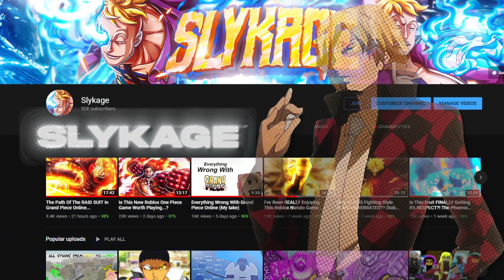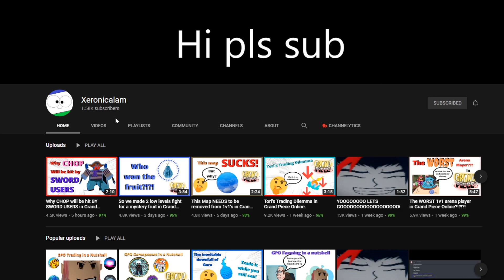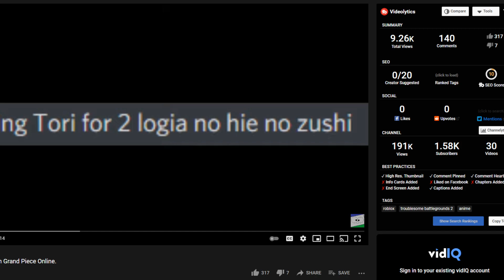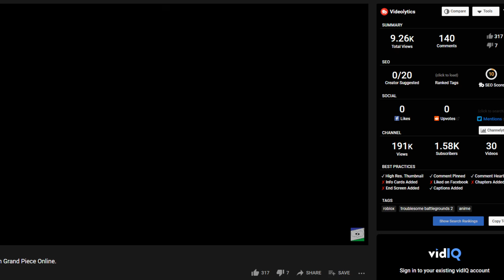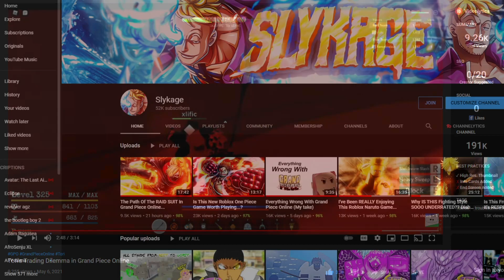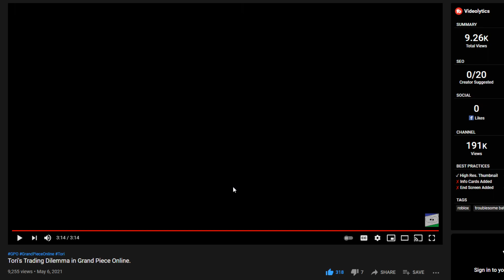The Phoenix Fruit Rework In Grand Piece Online...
Tags -